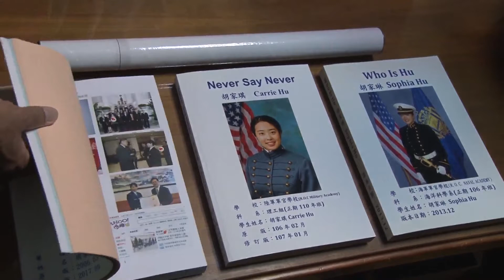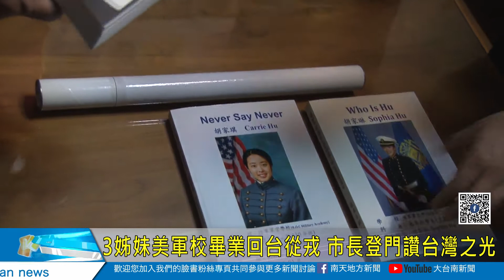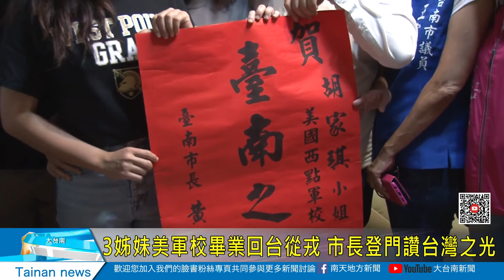3姊妹美軍校畢業回台從戎 市長登門讚台灣之光20220602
3姊妹美軍校畢業回台從戎 市長讚台灣之光
台灣第二位從美國西點軍校畢業的女性軍官胡家琪，畢業後回到台灣，也將加入台灣國軍行列，胡家三位姊妹都分別從美國不同軍校畢業，先後加入台灣國軍行列，市長黃偉哲上午專程到胡家祝賀貼紅紙，也誇讚讚胡家琪是台灣之光，台南之光。